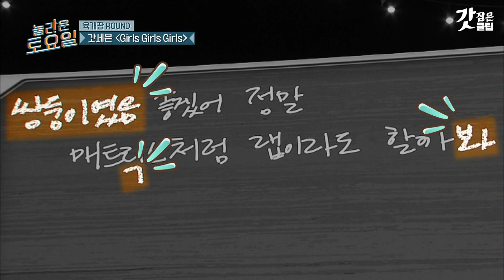[놀라운토요일] 아는노래 나온 차은우 X 듣는거 자신있는 산하 이대로면 원샷각? 자신감 뿜뿜하는 우산즈의 받쓰실력 대공개 | 갓잡은클립 샾잉 | CJ ENM 210327 방송